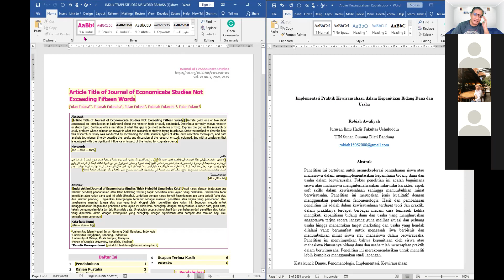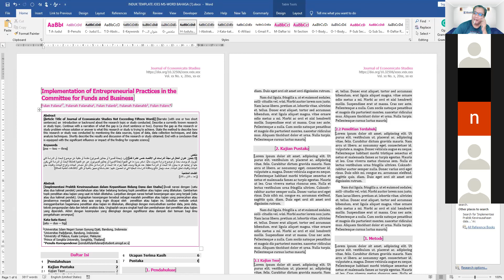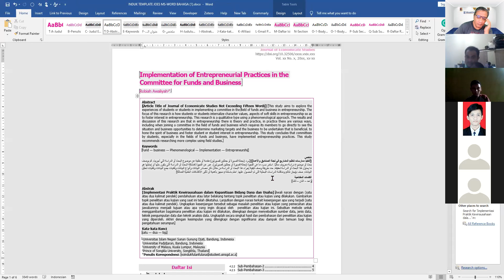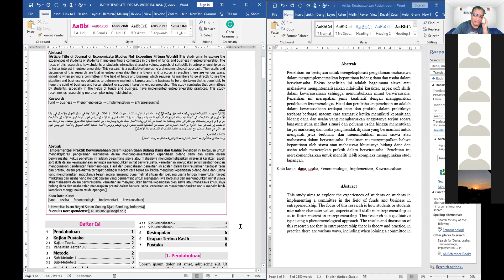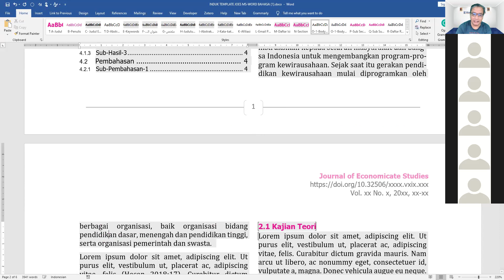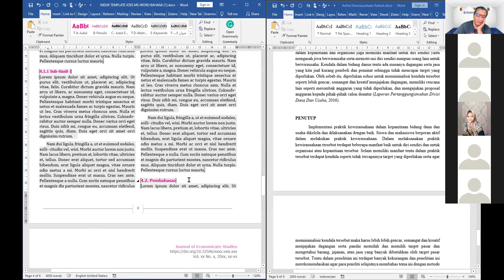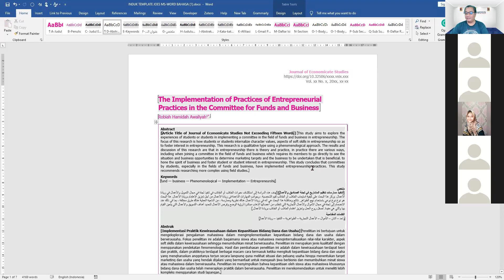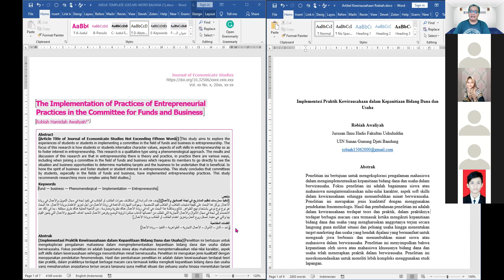TEMPLATE 24 DESEMBER 2021